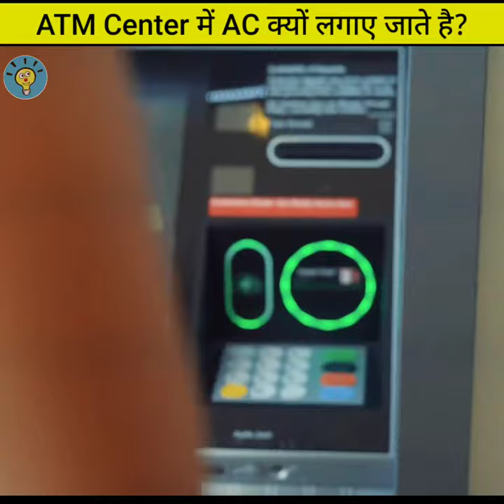ATM Centre में AC क्यों लगाए जाते हैं? 🤔Why AC is used in ATM Centers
Follow us-
Why Ac is required for atm
ac used in atm centers
why ac in atm
air conditioner in atm center